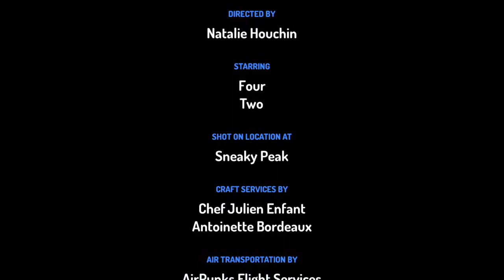Numberblocks 2 2 4 4